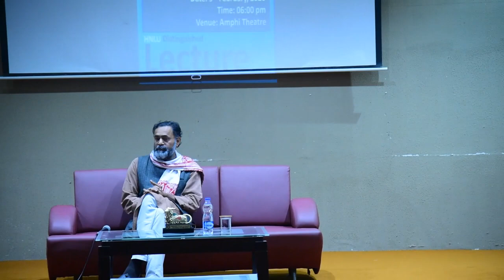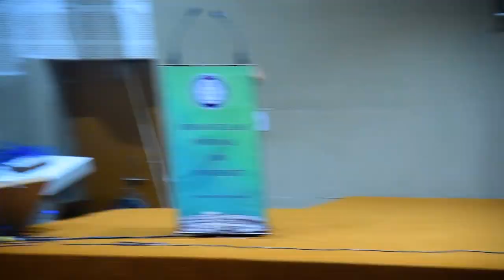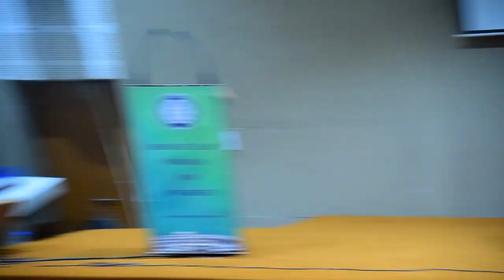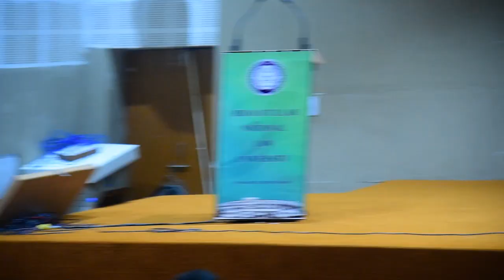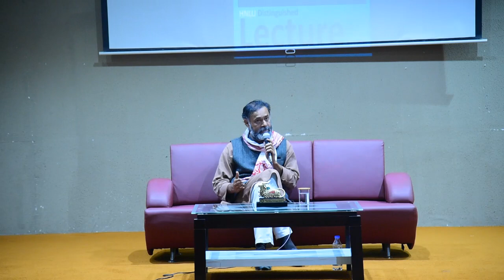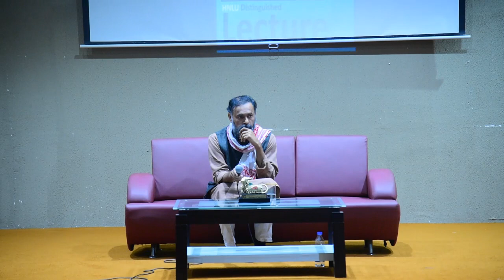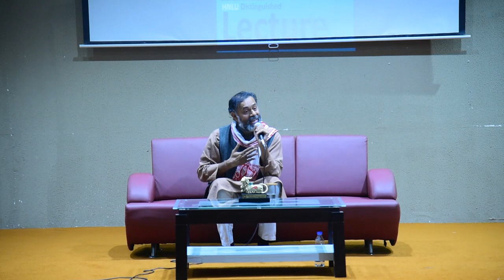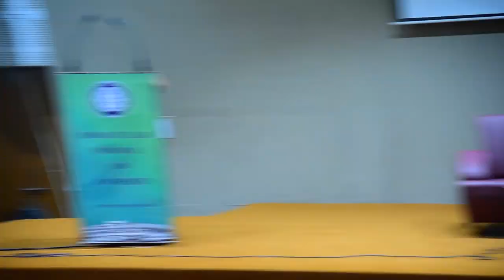Mr. Yogendra Yadav on Citizenship Amendment Act at HNLU.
Under the banner of HNLU Lecture Series, Mr. Yogendra Yadav gave a lecture which was followed by questions and answers session on the Citizenship Amendment Act and its interplay with the constitution.

Mr. Yadav is a former academician, political analyst, psephologist and a politician.